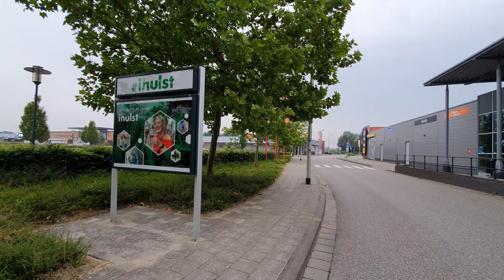Stationsplein Hulst 27 juni 2020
7.55 A.M